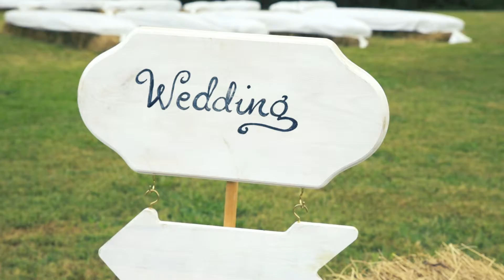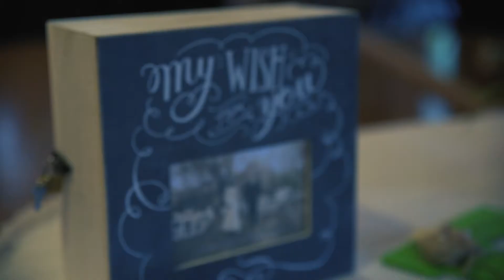Evrard Wedding Film